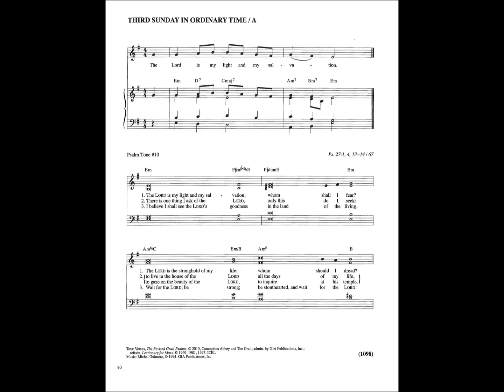Psalm 27: The Lord Is My Light And My Salvation (Guimont)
Responsorial Psalm for the Third Sunday in Ordinary Time, Cycle A